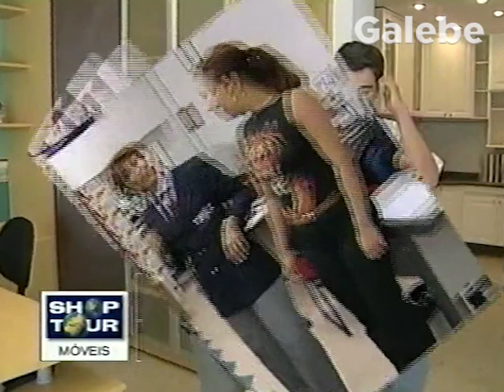MICRO NORTE JANE GALEBE 23 03 2001 2